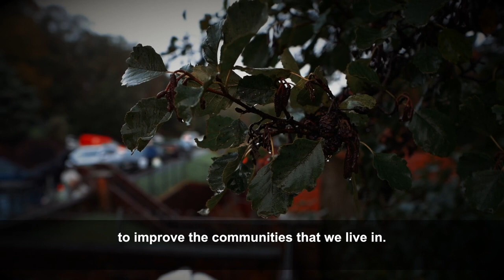Message from our Chief Executive, Jason Wroe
As we end another challenging year, we want to remind you that we are here to help you. We would like to thank all tenants for your dedication throughout the year as well as our staff who are working hard to make sure that we can provide you with the best service we can.

Here’s a message from our Chief Executive, Jason Wroe highlighting the different ways that we can support you.

The staff at Newydd wants to wish you and your loved ones a Merry Christmas and we hope that the new year will bring better things for us all.